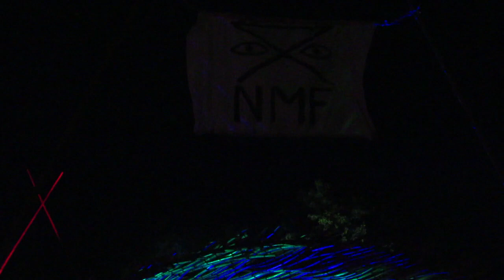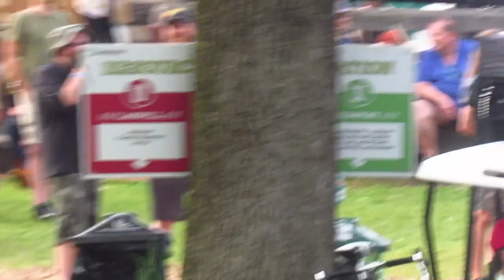Nelsonville Music Festival 2019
The Nelsonville Music Festival is a four-day festival that is held at Hocking College. It features numerous kinds of music and has a little something for everyone. I had the privilege of covering the festival this year for Black Squirrel Radio.

The video is shot by me. Enjoy.